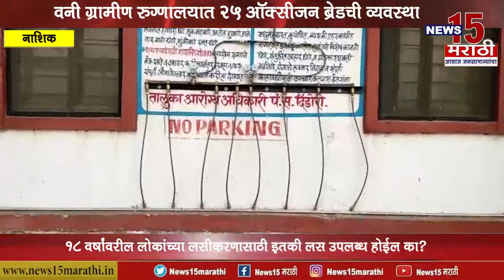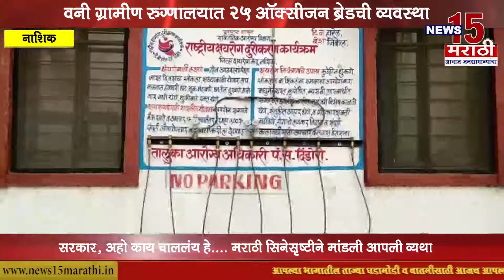नाशिक I वनी ग्रामीण रुग्णालयात 25 ऑक्सीजन ब्रेडची व्यवस्था I News15 मराठी